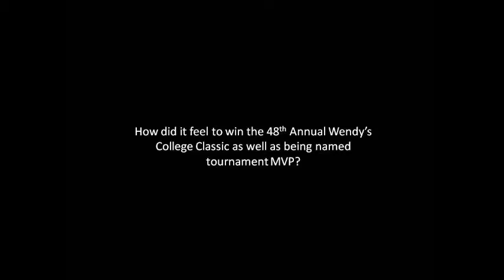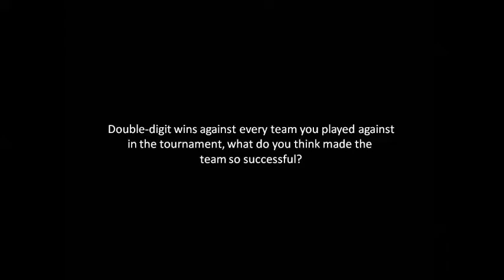The College at Brockport Male Athlete of the Week: Brandon Caruthers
Senior Brandon Caruthers has been chosen as The College at Brockport Male Athlete of the Week for the week ending on Dec. 8.